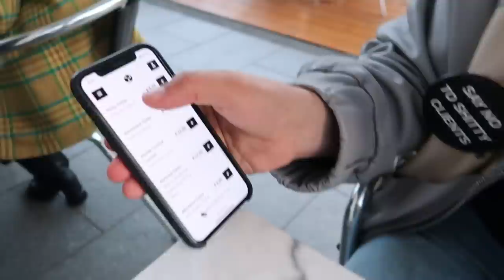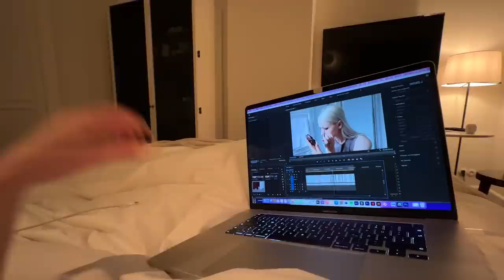ANTWERP VLOG | VINTAGE SHOPPING, AMAZING FOOD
Hiiii! Back with a new vlog from our trip to Antwerp! We went vintage shopping and had the most amazing food. I can't wait to go back, it was way too short.

Edited by laravioletta

Places

August Hotel